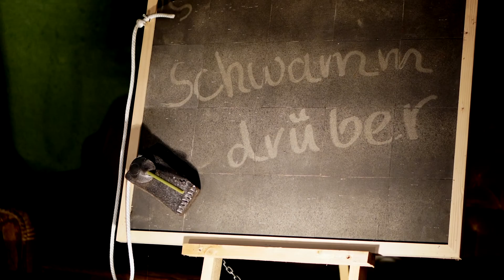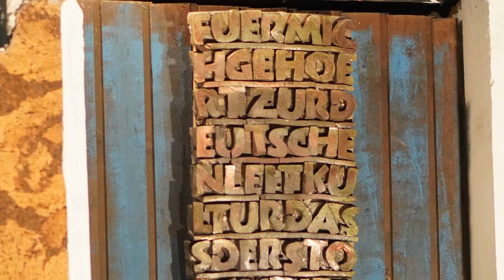Friedemann Dott - Erdarbeiten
Link für 360 Grad Rundgang